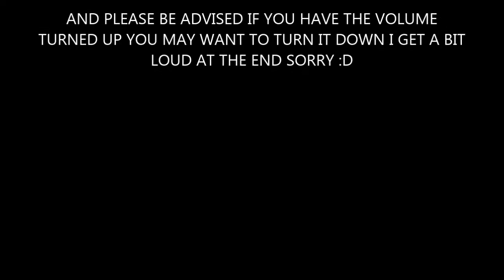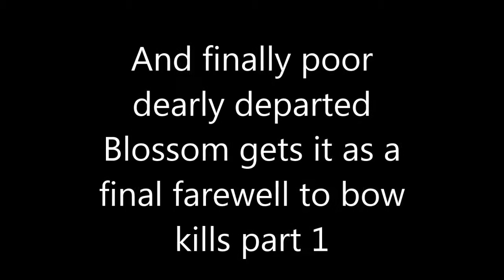BOW KILLS PART ONE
BOW KILLS PART 1:  I figure (other than the fact it'll take ages to get a tonne of bow kills) it would be better for the viewers to see them in a 3 or more part series